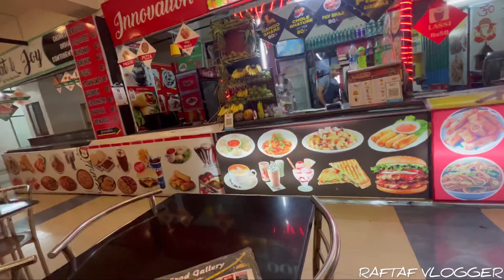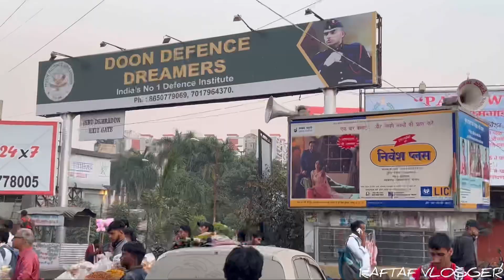DEHRADUN VIBES❤️|| Dehradun To Delhi🚂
YE MERE SOCIAL  MEDIA HANDLE H FOLLOW KRLO UPDATE K LIYE

                              Thanks For Watching My Vlog Hope Ap Logo ko Acha Lga Hoga ME Hmesa Bhot Mehnat Kruga Ap Logo K Liye Acha Content Dalne Ki Kosis Kruga Jitna Jldi Ho Ske Video Lane Ki Kosis Kruga Apko Acha Lge ye meri pheli priority h please vlog pura dekhna bich me bhot masala h apko acha lgega.